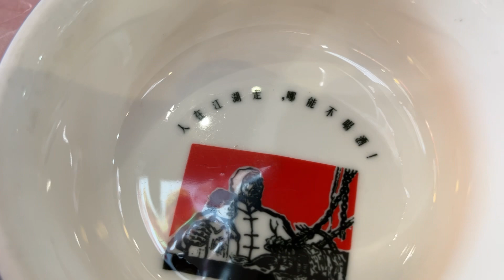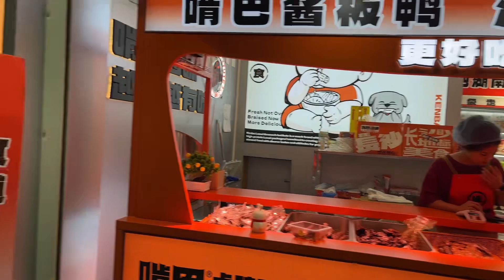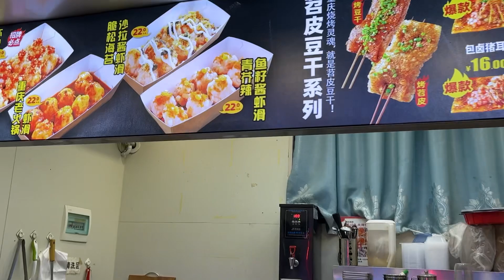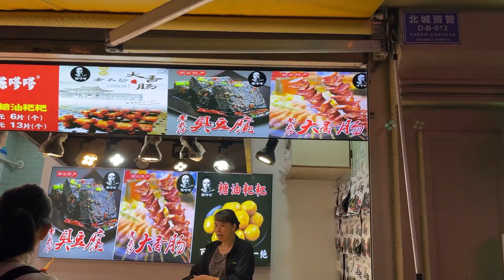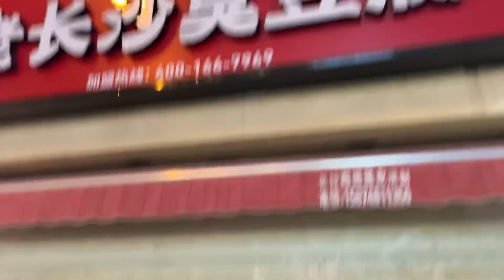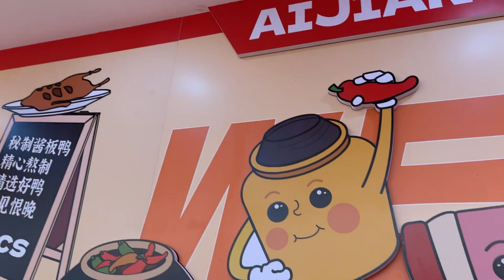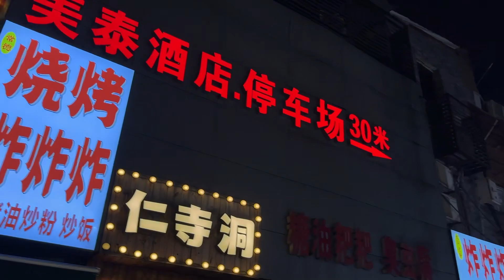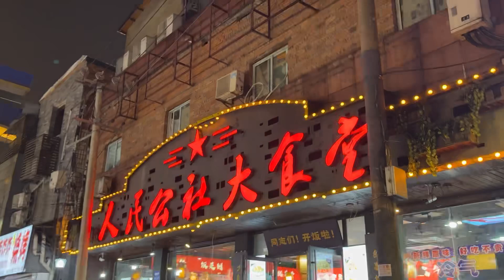金家人帶你們食黨飯！誰人比我更愛國？還有誰（普通話）！